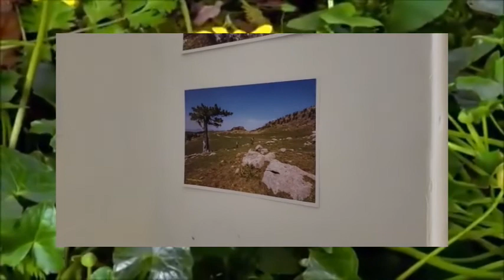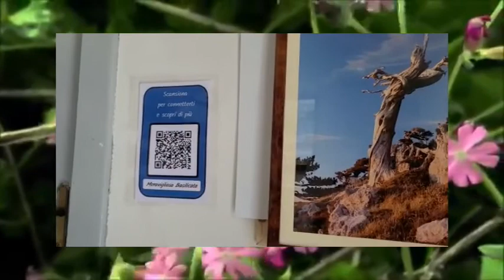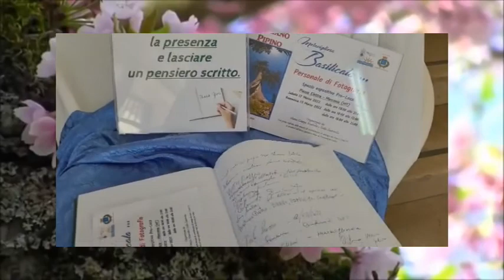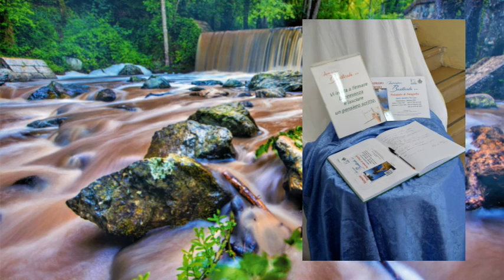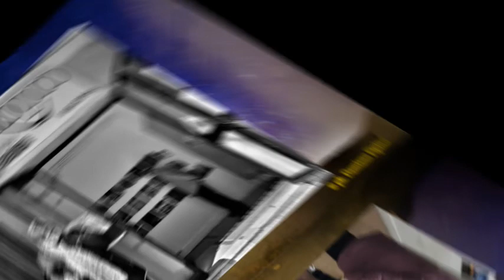MERAVIGLIOSA BASILICATA: Personale di fotografia di Damiano Pipino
Personale di fotografia di Damiano Pipino
foto: Maria Grazia Maurella e Stella Zambrella
voce: Maria Grazia Maurella
testo: Alessandra D'Angella
montaggio video: Stella Zambrella
12/13 Marzo 2022 Marconia di Pisticci Mt
spazio espositivo Pro-loco Marconia